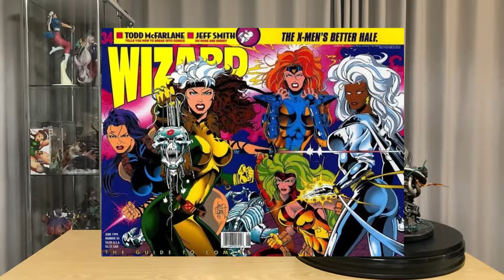Statue Review!! : Rogue Premium format 1/4 by Sideshow [TH]